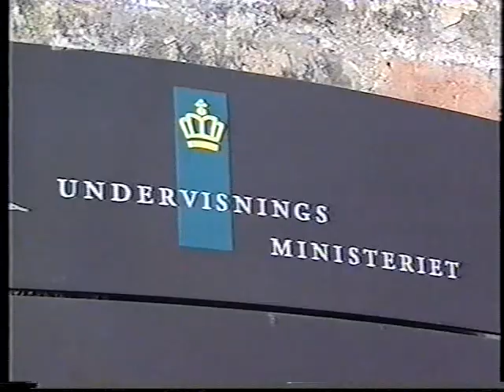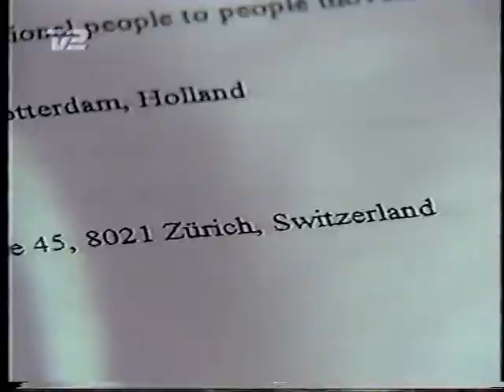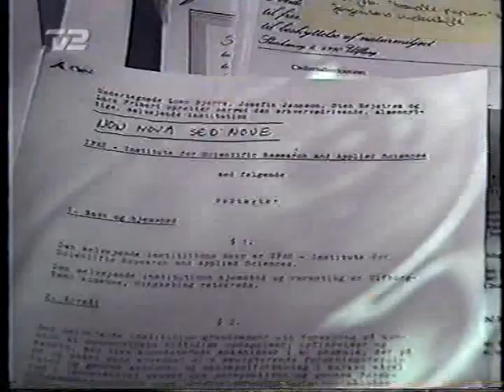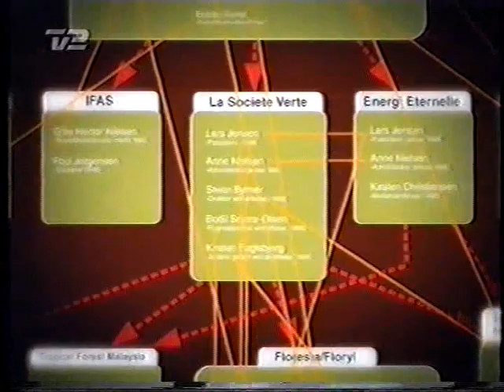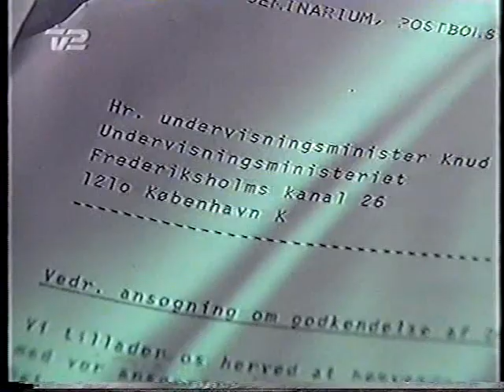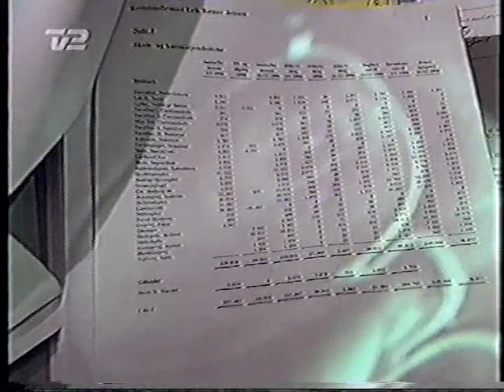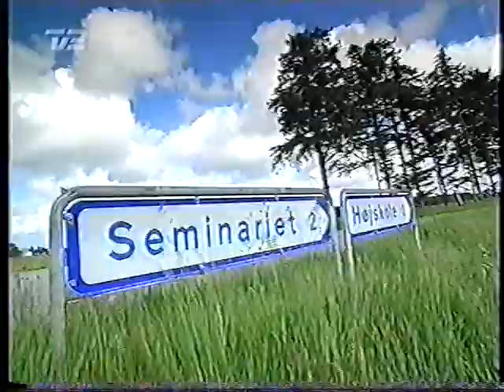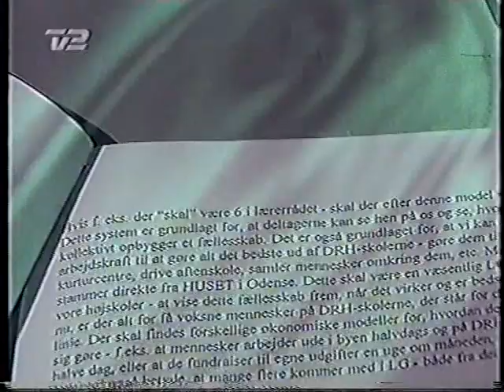Dokumentar om Tvinds Lærergruppe (2000) (in Danish)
2000 Danish documentary about a political and non-religious cult called Tvind.  We're working on English subtitles for this programme.

Tvind originated in Denmark circa 1970.  For decades it has operated under the guise of teaching, and helping the Third World.  But behind the façade is an extreme political movement, financed by an unsuspecting public via individual donations of cash and clothing collected on the streets of European and American cities.

Tvind is also accused of taking millions of donated dollars from government, corporate and philanthropic sources around the globe, and passing the funds into its own secret offshore accounts.

Five Tvind leaders are fugitives wanted by the judicial authorities of Denmark for serious financial crimes.  In August 2013 the five were listed in the ‘Red Notices’ section of Interpol’s

This documentary programme prompted Danish police to open a major investigation into Tvind.